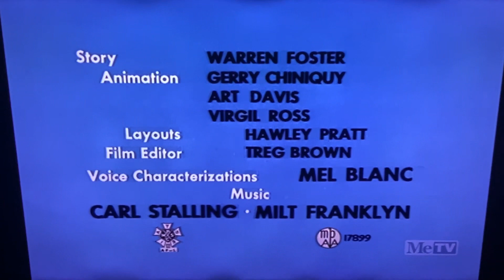Piker's Peak (1957) Opening on MeTV